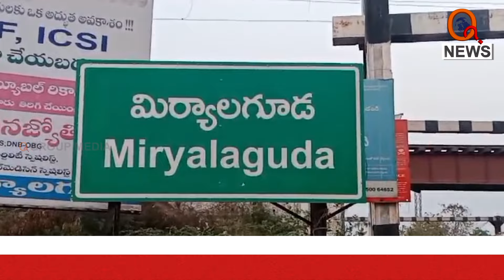రన్నింగ్ ట్రైన్ లో మద్యం మత్తులో యువతిపై దాడి | Teenmarmallanna | Qnews